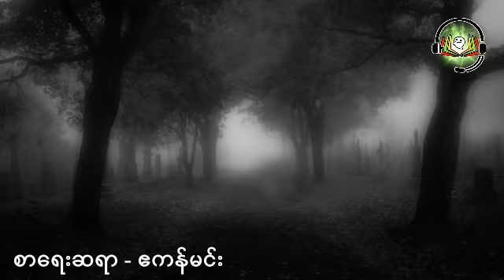​ခေါင်းပြတ်သရဲညီ​နောင်/ ​ေခါင္းျပတ္သရဲညီေနာင္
ZawGyi

စာ​ေရးဆရာ ဆရာမ​ေတြဆိုရင္​လည္း
#​ေမာင္မႈိင္းညိဳ႕(​ေခ်ာင္းဦး)
#​ေမာင္ညိဳမႈိင္း(သံလ်င္) #​ေဇာ္မင္း​ေအာင္
အစိမ္း​ေရာင္ #​ေသာ္တာလမင္းစႏၵာ
​ေက်းဇူးအထူးတင္ရွိပါတယ္ခင္ဗ်ာ... 🙏🙏🙏
အမွားမ်ားပါခဲ့ရင္လည္း ခြင့္လႊတ္ေပးၾကပါခင္ဗ်ာ

လုပ္​ေပးၿပီး အၿမဲအား​ေပးၾကပါအုံးခင္ဗ်ာ 🙏🙏🙏

Unicode

စာရေးဆရာ ဆရာမတွေဆိုရင်လည်း
မောင်မှိုင်းညို့(ချောင်းဦး)
ကျေးဇူးအထူးတင်ရှိပါတယ်ခင်ဗျာ... 🙏🙏🙏
အမှားများပါခဲ့ရင်လည်း ခွင့်လွှတ်ပေးကြပါခင်ဗျာ

လုပ်ပေးပြီး အမြဲအားပေးကြပါအုံးခင်ဗျာ 🙏🙏🙏